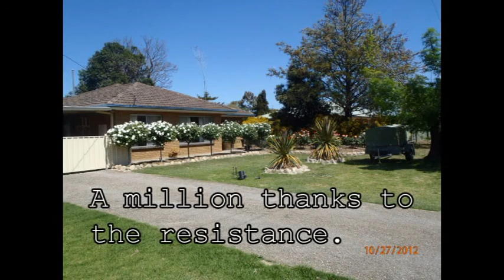Battle For The Front Yard